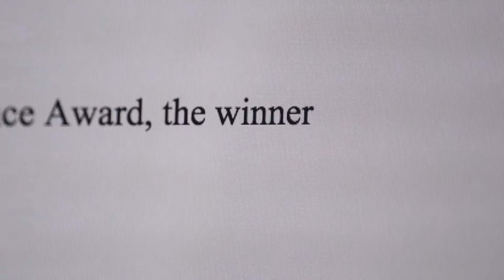BEA 2015 Intro